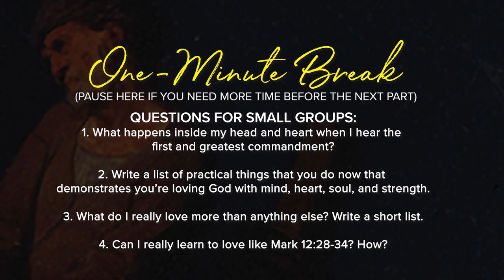2020 | Catholic Men's Gathering - "Brothers, What Must We Do? | Module 2